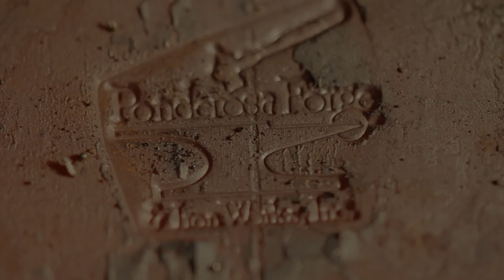Ponderosa Forge Blacksmithing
A Hill Shadow Pictures Short